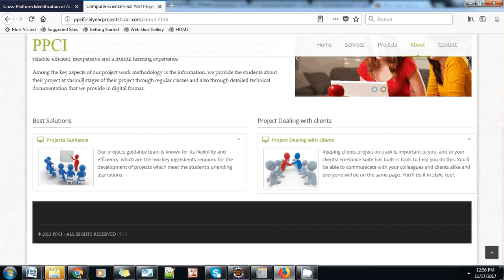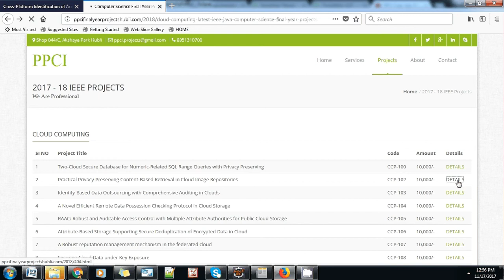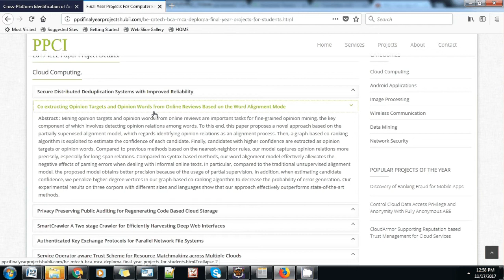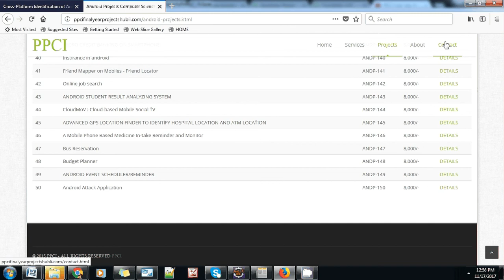PPCI Web Site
PPCI Final Year Projects Institution Hubli